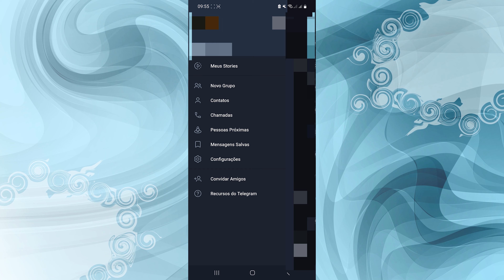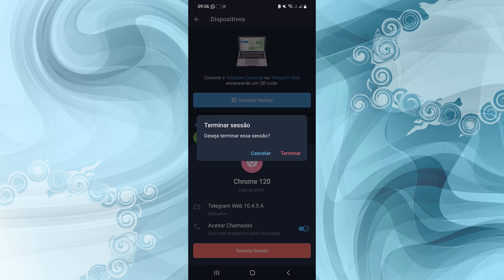Como DESCONECTAR o TELEGRAM de outros DISPOSITIVOS celulares e computadores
Como desconectar sua conta do Telegram de qualquer outro dispositivo que esteja conectada.

Dicas que você pode gostar também!